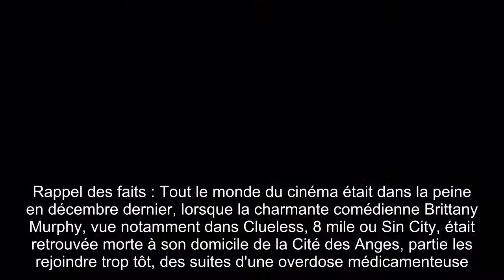Son mari mort récemment avait des enfants cachés avec deux autres femmes...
Rappel des faits : Tout le monde du cinéma était dans la peine en décembre dernier, lorsque la charmante comédienne Brittany Murphy, vue notamment dans Clueless, 8 mile ou Sin City, était retrouvée morte à son domicile de la Cité des Anges, partie les rejoindre trop tôt, des suites d'une overdose médicamenteuse.Elle laissait une mère et un père dans l'abîme de la douleur, et un mari - Simon Monjack -, qui semblait plus intéressé par son héritage que par cette terrible et soudaine disparition.Quelques mois plus tard, en mai 2010, Simon Monjack était à son tour retrouvé mort, victime lui aussi d'une surdose de médicaments.L'histoire - déjà bien corsée - aurait pu s'arrêter là, mais la semaine dernière, la mère de Simon, son frère et Sharon Murphy (la maman de la regrettée Brittany), étaient dans l'appartement de Simon afin de faire un peu de tri dans les affaires du défunt.Et quelle ne fut pas leur surprise, lorsqu'ils allumèrent l'ordinateur de Simon, de trouver plusieurs mails de deux femmes différentes, lui demandant expressément de l'aide financière pour aider à l'éducation de ses enfants.cachés. Après avoir épluché ses e-mails, ce fut le choc pour la famille des deux disparus : Simon n'entretenait en effet pas une double vie, mais une triple vie, ayant un fils avec une seconde jeune femme et une fille avec une troisième.Parmi les autres mails de sa boîte de réception, les membres de la famille ont pu remarquer que Simon avait transféré il y a quelques semaines la somme de 48 000 dollars à ses avocats et à une autre personne, inconnue, en Europe.L'ordinateur de Simon est actuellement entre les mains du bureau du coroner et sera disséqué en détails afin de comprendre ses vies cachées et savoir si elles avaient une influence sur cette tragédie.